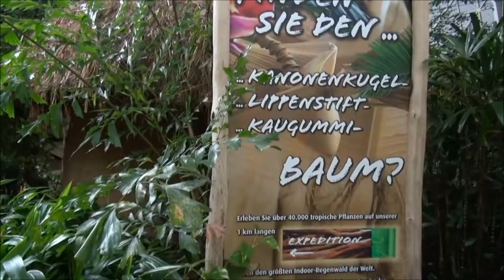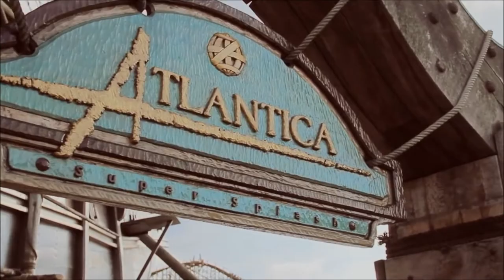Vlog #334 Top 10 bucket list plekken om te vloggen !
Vandaag een top 10 bucket list van plekken die ik wil bezoeken om daar leuke vlogs te maken !!!